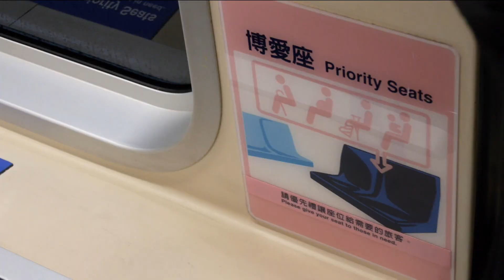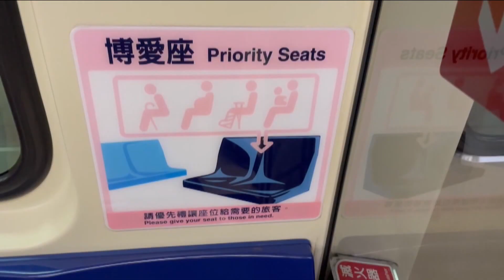8交通微罪不開放檢舉 警仍會開單取締 | 20240701公視手語新聞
有8項交通微罪，包含騎車講手機等，從6月30號起，不開放讓民眾檢舉，不過警察還是會開單；另外，為了強化光電開發的環境管理，未來應實施環評的區域，除了重要濕地，也納入國家公園及野生動物保護區。最後則是、近來爭議不斷的博愛座話題，衛福部社家署現在預告修正，要將博愛座改叫「優先席」。來看我們的整理報導。